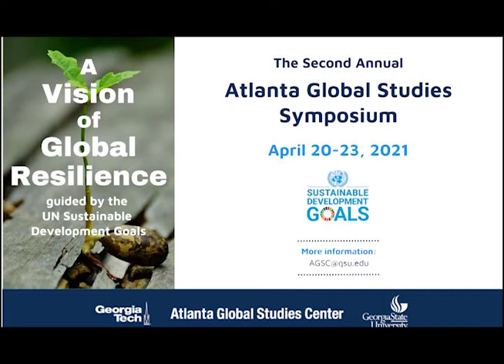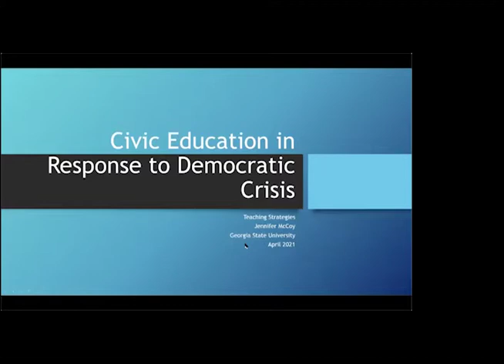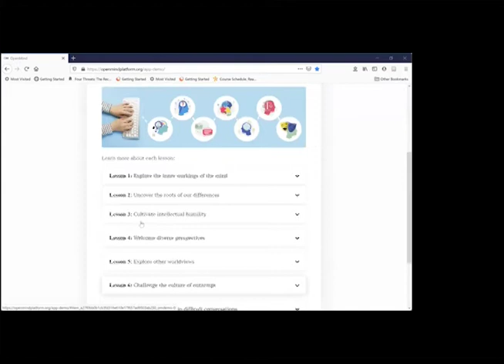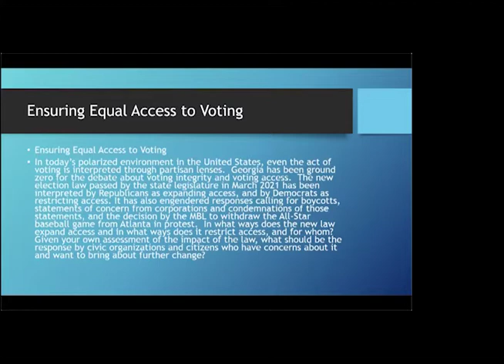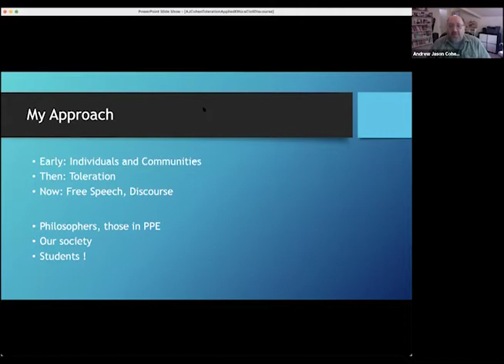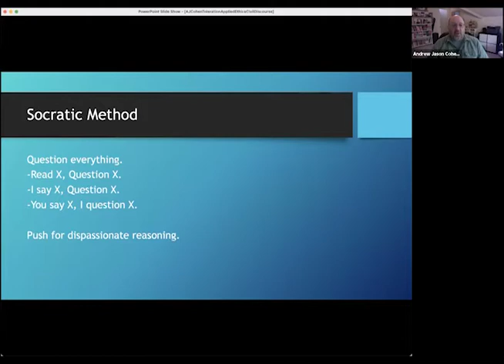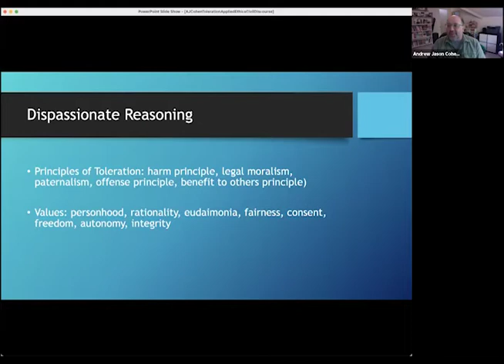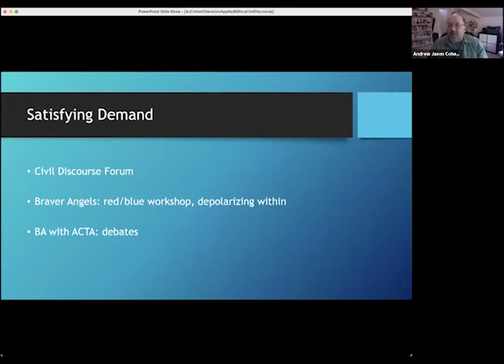Agree to Disagree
Agree to Disagree: Reducing Polarization and Engaging Students in Civil Discourse

A presentation by Dr. Jennifer McCoy will reveal strategies for reducing polarization in conversations and provides tips and tools for teachers. Dr. Andrew J. Cohen will then lead a live virtual discussion on teaching civil discourse. High school and college educators will learn teaching strategies to help students recognize their “inner polarizer” and develop methods for disagreeing without contempt for people who hold other political views.